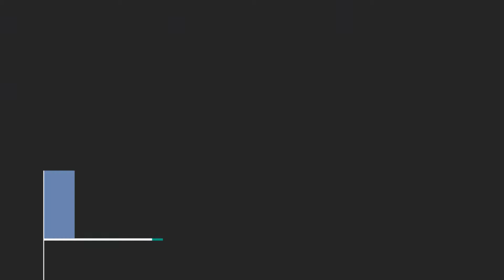Eric Yeatman: Things talking to things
Professor Eric Yeatman of Imperial College London suggests that in the future, we'll be navigating the huge amounts of information available by using digital servants. Find out more about Eric and what he does